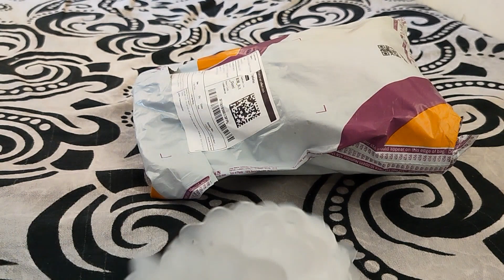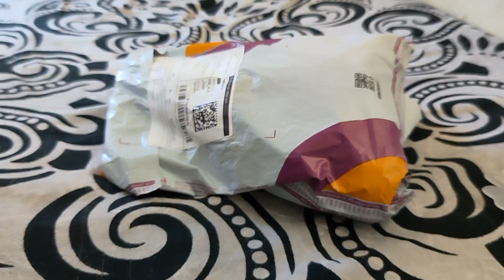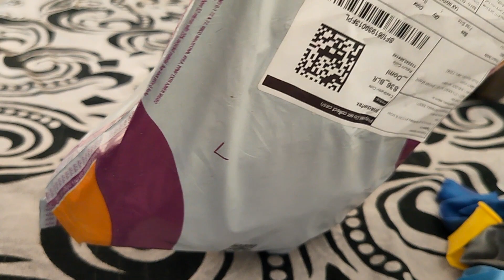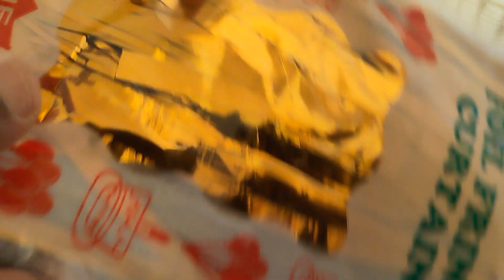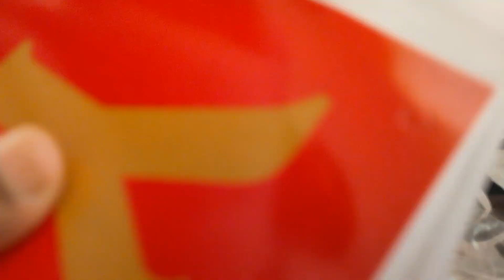Meesho Anniversary decoration items review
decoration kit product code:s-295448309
ballons product code: s-88120523
flower shape clips product code:s-85474319